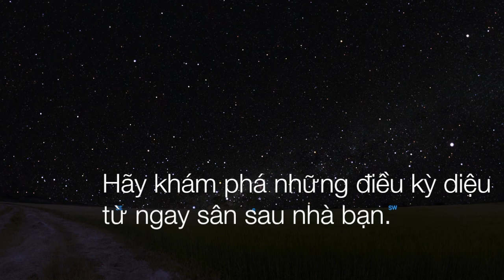VLTV - Mưa sao băng Bảo Bình eta thắp sáng bầu trời đêm tháng 05/2019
Bảo Bình eta (eta Aquarid) là một trận mưa sao băng trên trung bình với tần suất khoảng 30 sao băng mỗi giờ. Mặt Trăng lưỡi liềm mỏng sẽ không gây ảnh hưởng đến việc quan sát mưa sao băng, khiến cho đây sẽ là một trong những trận mưa sao băng tuyệt vời của cả năm.

Hãy đến Nhà chiếu hình vũ trụ Hoà Lạc để thưởng thức trọn vẹn hơn.